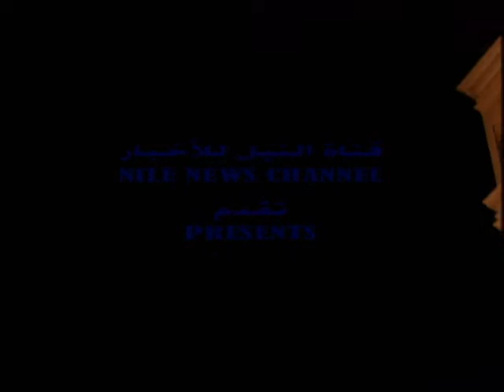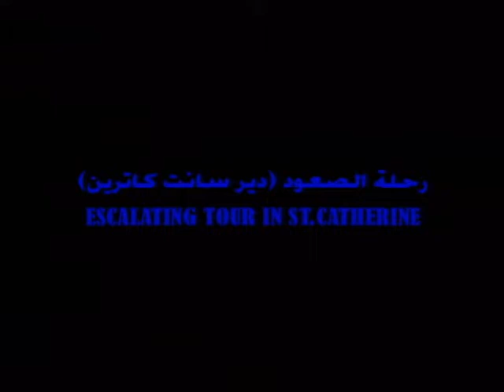film ( escalating tour in st . catherine )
- director and script writer ( escalating tour in st . catherine ) 15 min . production nile news channel 2001 . egypt